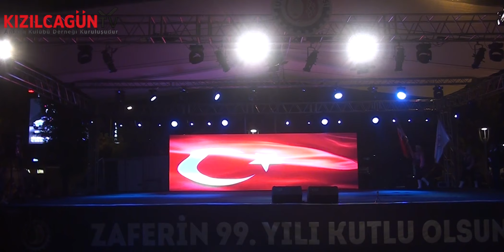7 Bölge 7 Renk Halk Oyunları / Ankara Kulübü Derneği Keçiören Şubesi Seymenleri Uşak'ta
Ankara Kulübü Derneği Keçiören Şubesi Seymenleri, Uşak Belediyesi tarafından düzenlenen Uşak’ın Kurtuluş Haftası Etkinliklerine katıldılar.
“7 Bölge 7 Renk Halk Oyunları” konseptiyle hazırlanan gösterilerde gün boyunca Seymenlerimiz de Ankara’mızın birbirinden güzel oyunlarını şehrin farklı noktalarında sergilediler.

Kurtuluş Haftası etkinlikleri dahilinde 30 Ağustos Zafer Bayramı da Seymenlerimizin katılımıyla coşku içinde kutlandı.
Düzenlenen Fener Alayı sonrasında Gala Gecesi Konserinde Seymenlerimiz Uşak Halkının yine yoğun ilgisiyle karşılandı.

Programın sonunda Uşak Milletvekili Sayın İsmail Güneş, Uşak Belediye Başkanı Sayın Mehmet Çakın tarafından Keçiören Şube Başkanımız Hüseyin Demir ve Keçiören Şube Hocamız Metehan Yücel’e plaket ve hediyeler takdim edildi.